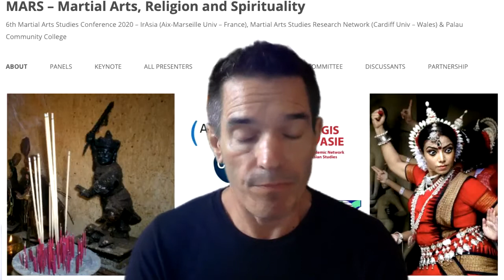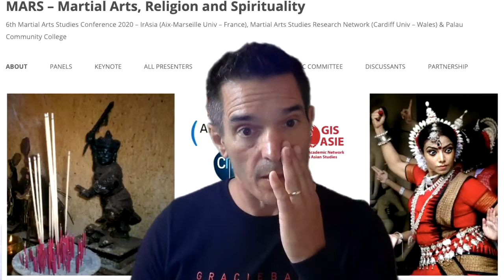GENERAL INTRODUCTION - Paul Bowman (Cardiff University, founder of MAS)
Paul Bowman (Professor of Cultural Studies
School of Journalism, Media and Culture, Cardiff University)

In this video Paul Bowman presents the 6th Martial Arts Studies Conference 2020